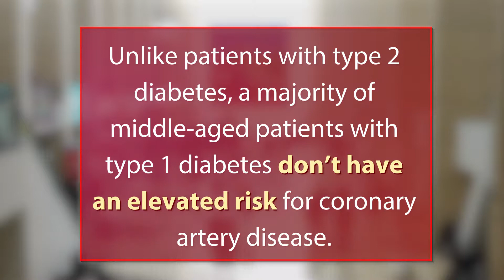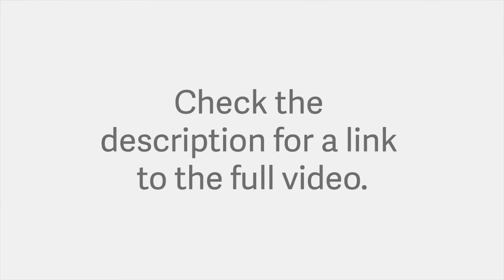Does type 1 diabetes increase cardiac risk?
Roughly 70% of some 1,200 adult patients with type 1 diabetes screened for coronary artery calcium had a score of zero, about the same prevalence as in the general, U.S. adult population, suggesting the unexpected conclusion that a majority of middle-aged patients with type 1 diabetes do not have an elevated risk for coronary artery disease, in contrast to patients with type 2 diabetes. Dr. Matthew Budoff discusses the results. for more details.